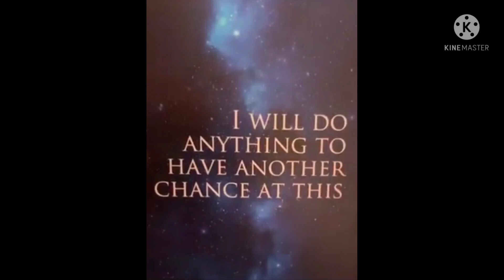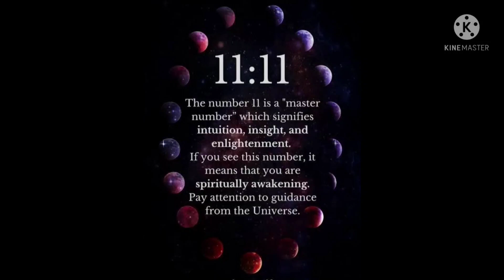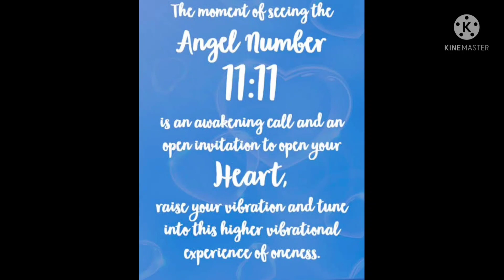Twin flame journey update DM MSG to DF song channeling check it 👸🤴🧚🦋💕💞💖♥️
bell 🔔 icon prass Krna na bhule new video update milti rahe ty Divine 🙏🏻